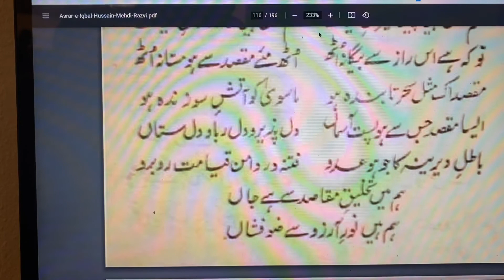Asrar-e-Khudi 6-5 | اسرارِ خودی| خودی کی زندگی | مقاصد کی تخلیق |علامه اقبال کا فلسفه خودی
علامہ اقبال کی مثنوی "اسرارِ خودی" میں خودی کے فلسفے کی وضاحت کرتے ہوئے کہا گیا ہے کہ خودی کی زندگی مقاصد کو تخلیق اور پیدا کرنے میں ہے۔ فارسی میں اس بیان کو یوں کہا جا سکتا ہے: "در بیان اینکہ حیاتِ خودی از تخلیق و تولیدِ مقاصد است".

تشریح
یہ بیان علامہ اقبال کے فلسفہ خودی کا ایک بنیادی نکتہ ہے، جو اس بات پر زور دیتا ہے کہ خودی کی اصل زندگی اس وقت تک نہیں ہوتی جب تک کہ وہ خود مقاصد کو تخلیق اور پیدا نہ کرے۔ اس کا مطلب یہ ہے کہ ایک انسان کی خودی یا اس کی اصلیت اس وقت مکمل ہوتی ہے جب وہ اپنی زندگی میں مقاصد کو تخلیق کرتا ہے اور ان کو حاصل کرنے کے لیے محنت کرتا ہے۔

مقاصد کی تخلیق
تخلیقی صلاحیت: خودی کی تخلیقی صلاحیت اس کی زندگی کو بامقصد بناتی ہے۔ اقبال کے نزدیک، ایک انسان کو اپنے اندر تخلیقی صلاحیتوں کو پہچاننا چاہیے اور ان کو بروئے کار لانا چاہیے۔

نئے مقاصد کا تعین: انسان کو اپنی زندگی میں نئے مقاصد کا تعین کرنا چاہیے اور ان کو حاصل کرنے کے لیے منصوبہ بندی کرنی چاہیے۔ یہ مقاصد انسان کی خودی کو مضبوط بناتے ہیں۔

عملی جدوجہد: مقاصد کو حاصل کرنے کے لیے عملی جدوجہد کرنا خودی کی زندگی کو متحرک رکھتا ہے۔ یہ جدوجہد انسان کو اپنی خودی کی حقیقی قوت کا احساس دلاتی ہے۔

مثال کے طور پر
اگر ایک نوجوان طالب علم اپنے تعلیمی مقاصد کو پہچانتا ہے اور ان کو حاصل کرنے کے لیے محنت کرتا ہے، تو وہ اپنی خودی کو مضبوط کرتا ہے۔ اسی طرح، ایک کاروباری شخص جب نئے کاروباری منصوبے تخلیق کرتا ہے اور ان کو کامیاب بنانے کی کوشش کرتا ہے، تو وہ اپنی خودی کی زندگی کو تخلیق اور پیدا کرتا ہے۔

اقبال کا پیغام
اقبال کا پیغام یہ ہے کہ خودی کی زندگی اس وقت مکمل ہوتی ہے جب انسان مقاصد کو تخلیق کرتا ہے اور ان کو حاصل کرنے کے لیے محنت کرتا ہے۔ یہ مقاصد فرد کی ذاتی، سماجی، اور روحانی زندگی کے مختلف پہلوؤں میں ہو سکتے ہیں۔ اقبال چاہتے ہیں کہ انسان اپنی خودی کی طاقت کو پہچانے اور اس کو بروئے کار لاتے ہوئے اپنی زندگی کو بامقصد بنائے۔

نتیجہ
علامہ اقبال کے فلسفہ خودی میں "در بیان اینکہ حیاتِ خودی از تخلیق و تولیدِ مقاصد است" ایک بنیادی نکتہ ہے جو انسان کی خودی کی اصل زندگی کو بیان کرتا ہے۔ خودی کی زندگی مقاصد کی تخلیق اور ان کو حاصل کرنے میں ہے، اور یہی انسان کی حقیقی زندگی کی تکمیل ہے۔